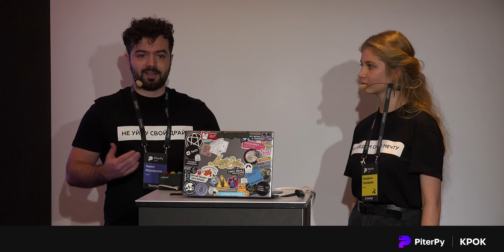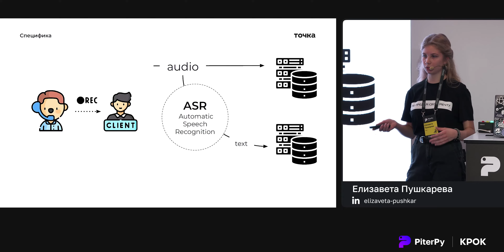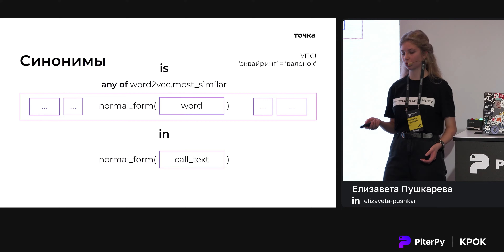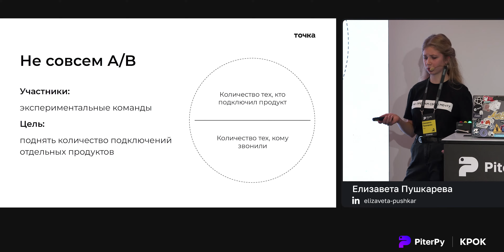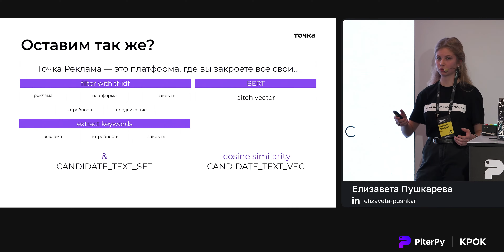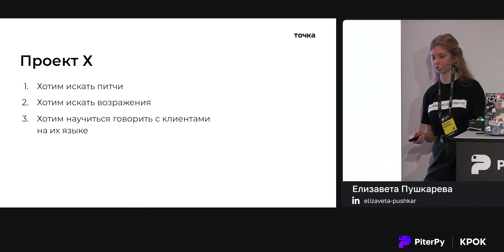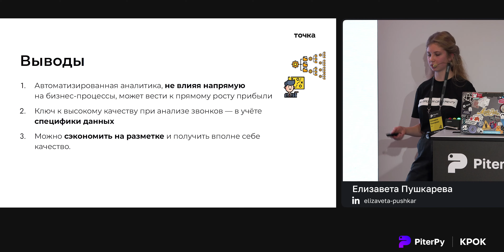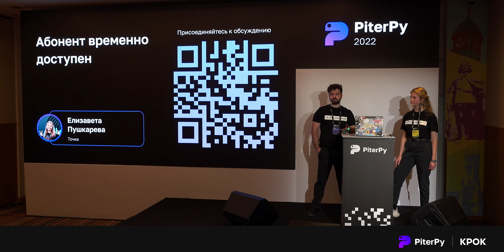Елизавета Пушкарева — Абонент временно доступен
— Ближайшая конференция:
Телефонные звонки, как ни странно это в 21 веке, до сих пор остаются одним из основных способов коммуникации. И вместе с тем они приносят еще и тучу текстовых данных: гораздо больше, чем мы могли бы вытащить из переписки.

Елизавета объяснит в чем сложность анализа текстов звонков и чем он может быть полезен бизнесу. Она также расскажет:

1) В чем специфика анализа текстов, полученных путем машинной расшифровки звуковой дорожки, и как с ней бороться.
2) Как найти в тексте неименованные сущности.
3) Как искать вхождения текста в текст и делать это быстро.
4) Как выделить «удачные» и «неудачные» эпизоды в речи говорящего.
5) Как из кучи текстов получить человекочитаемый отчет.

Доклад будет интересен тем, кто хочет попробовать внедрить текстовую аналитику диалогов или ищет идеи, что же еще полезного можно извлечь из вдоль и поперек проанализированных текстовых данных.